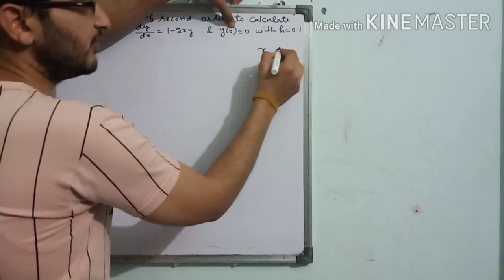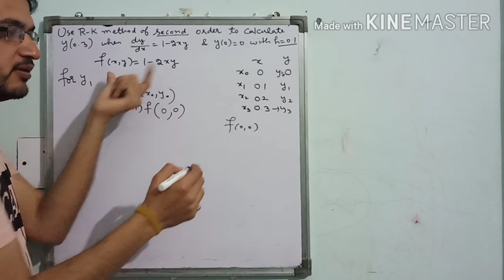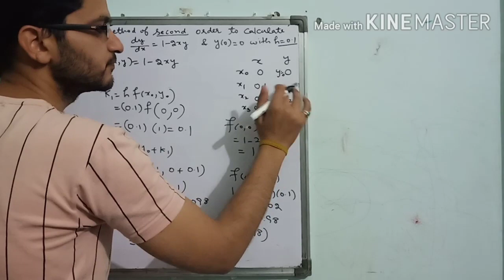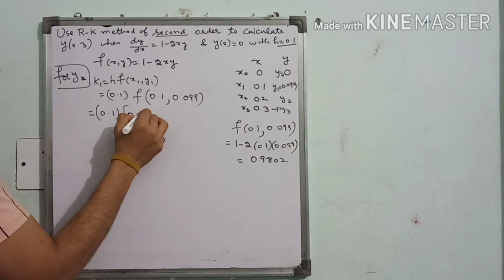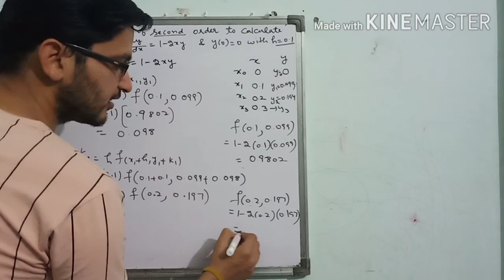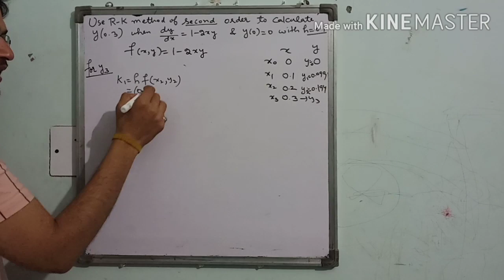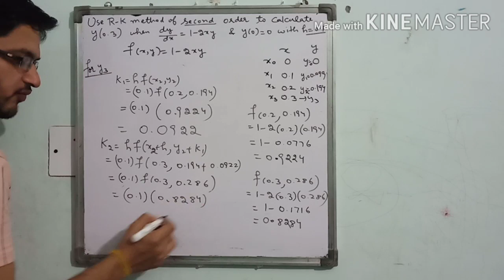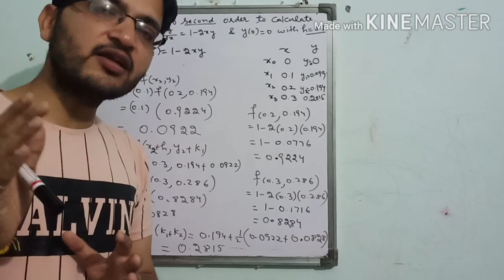Runga Kutta's Method of second order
Book Numerical Analysis
Chapter: Numerical Solution of Ordinary Differential Equations